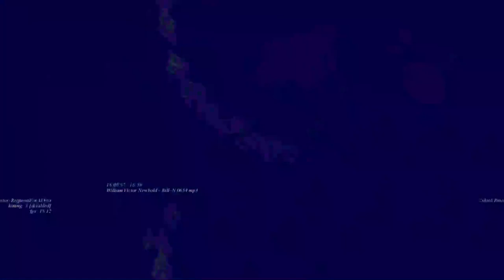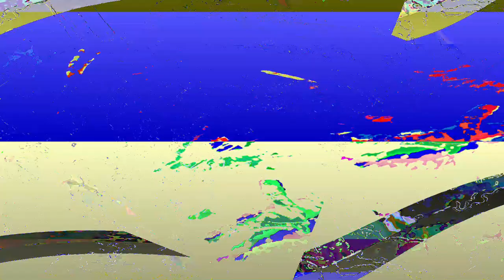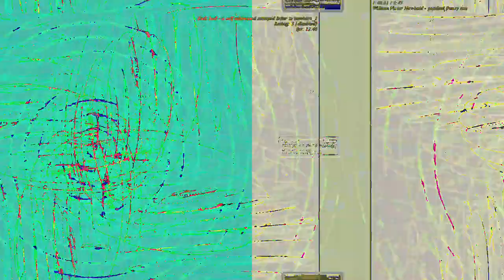[EPILEPSY WARNING] Movie 23 06 09 22h33m32s